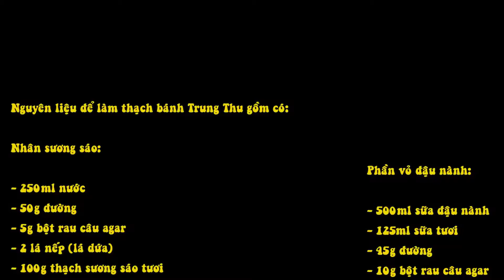Không lo béo bụng với thạch Trung Thu đậu nành thơm mát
Công thức nấu ăn:
Thạch đậu nành sương sáo “giả dạng” bánh Trung Thu giúp đẹp dáng sáng da lắm đó nha
Nguyên liệu để làm thạch bánh Trung Thu gồm có:
Nhân sương sáo:
- 250ml nước
- 50g đường
- 5g bột rau câu agar
- 2 lá nếp (lá dứa)
- 100g thạch sương sáo tươi (có thể thay bằng bột sương sáo)
Phần vỏ đậu nành:
- 500ml sữa đậu nành
- 125ml sữa tươi
- 45g đường
- 10g bột rau câu agar